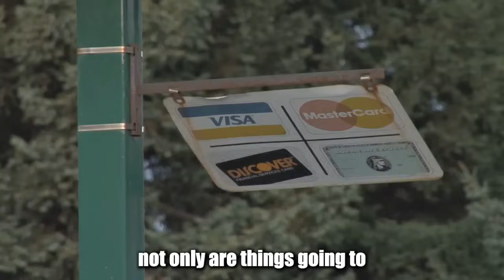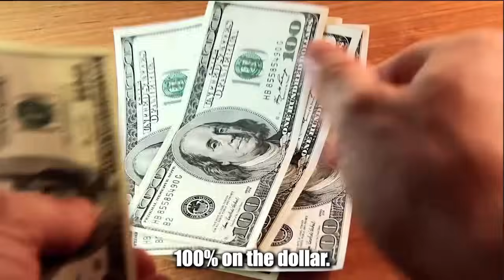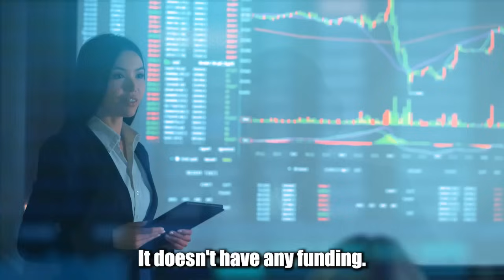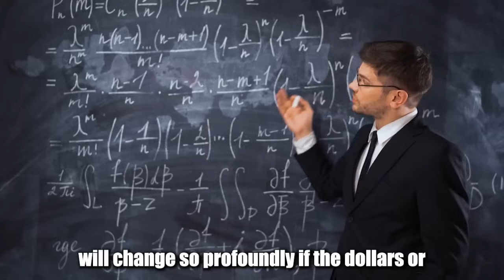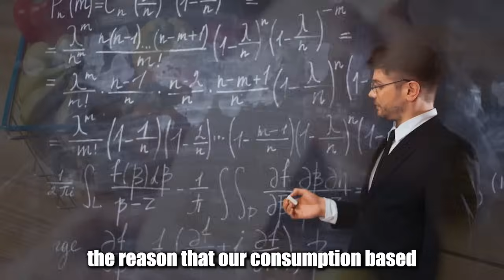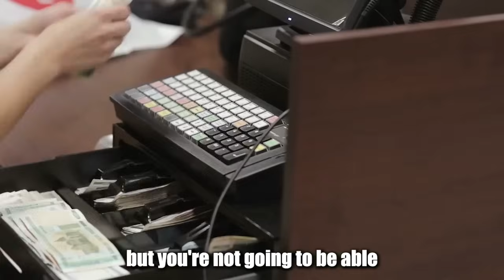Peter Schiff: "Something Really STRANGE Is Going On!" Warning on Hyperinflation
Peter Schiff Warning about Inflation. he warns us that things are getting more expensive and we can't even afford it with a credit card. people are gonna have to buy products in cash. Things are gonna get out of whack because we have to cut Spending by 50% so that we can pay on the Interest on National debt.